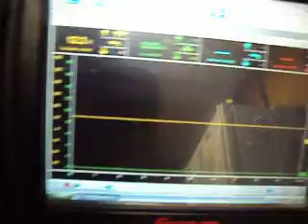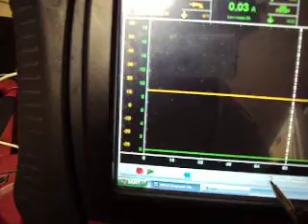ford coil testing 2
testing feutures of the sparkOmatic coil/injector driver